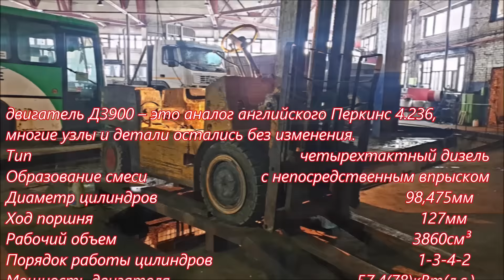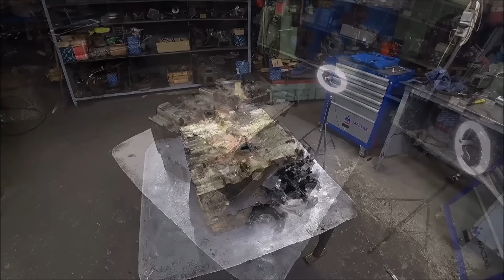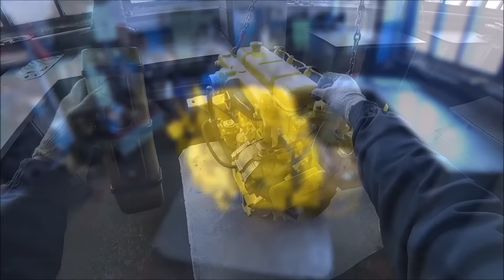ВОТ ЭТО ТЕХНИКА!!! 40 ЛЕТ БЕЗ РЕМОНТА!!! КАПРЕМОНТ ДВИГАТЕЛЯ ПОГРУЗЧИКА БАЛКАНКАР.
Разбор, дефектовка, сборка, покраска и запуск болгарского двигателя Д3900 (Perkins 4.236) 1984 года выпуска с вилочного погрузчика Балканкар. Это первый ремонт этого двигателя за 38 лет.

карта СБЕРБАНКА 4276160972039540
Андрей Александрович
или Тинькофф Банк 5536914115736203